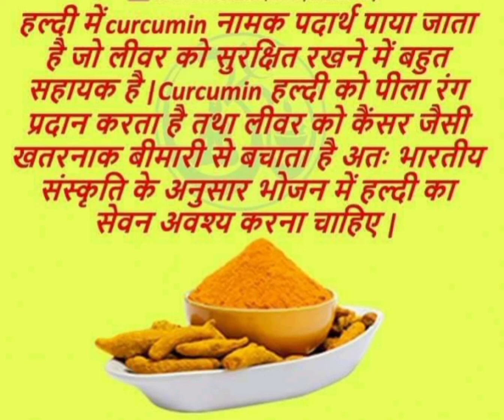हल्दी को उचित उपयोग करके लिवर को रखे स्वस्थ।।